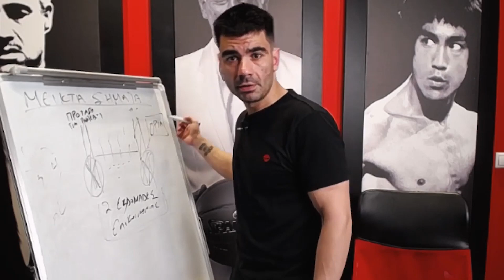ΜΠΑΜ ΜΠΑΜ! | Χρήστος MenofStyle feat . Χίος και Lucky Luke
ΜΠΑΜ ΜΠΑΜ!

► Για όλα τα νέα στον χώρο των games